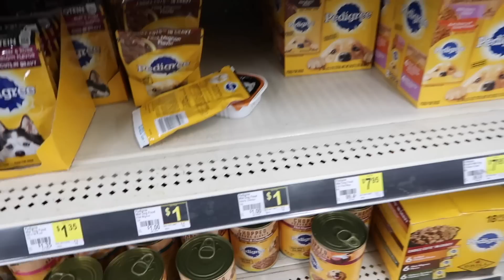VLOG DUMP! | RECAP OF SPRING | *FOOTAGE I NEVER POSTED* | AVA GALORE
0:00 Grwm
12:36 LIT BRUNCH
16:31 Baseball game
24:33 Denim’s Dr. appt
27:20 Memorial Day
37:31 Movie night
40:22 Date…. Again
44:14 idk random footage

Free lifetime warranty at Brilliant Earth.

MESSAGE!!